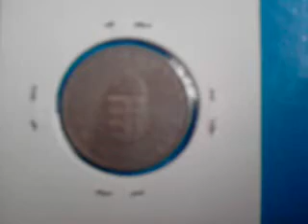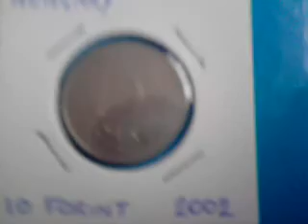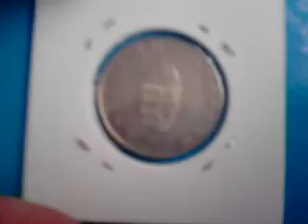Hungary Coins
My coins from Hungary.